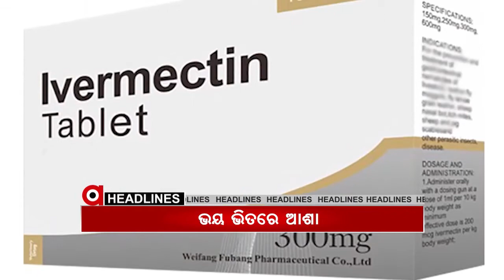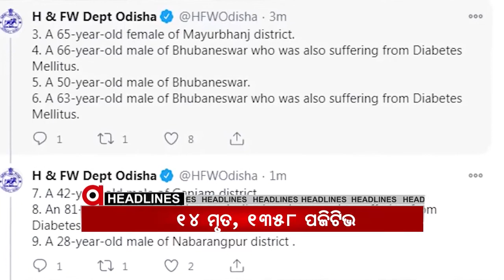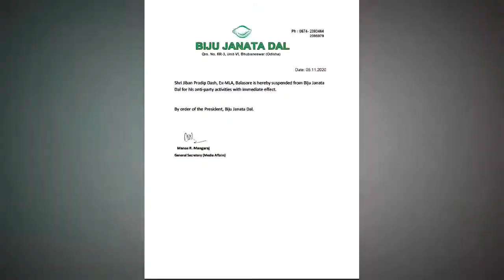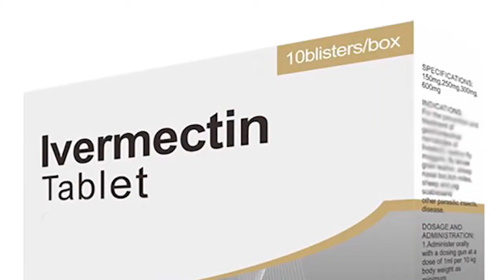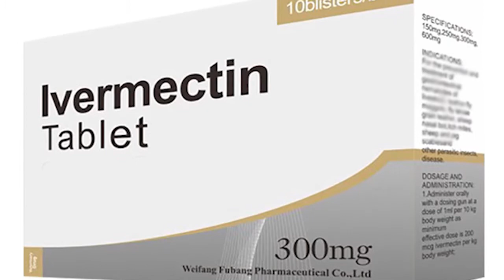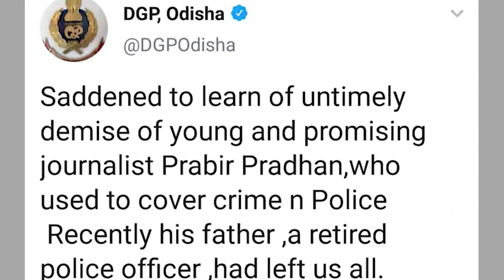Argus Update News 4pm